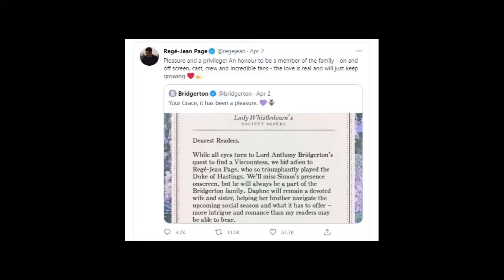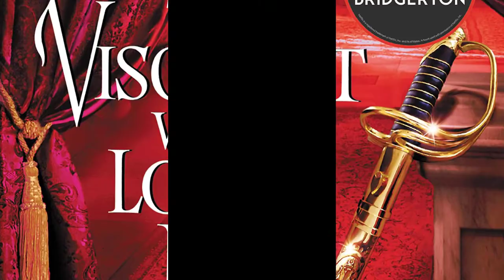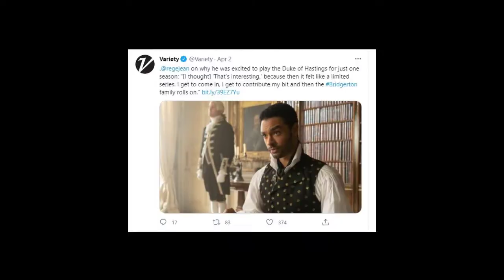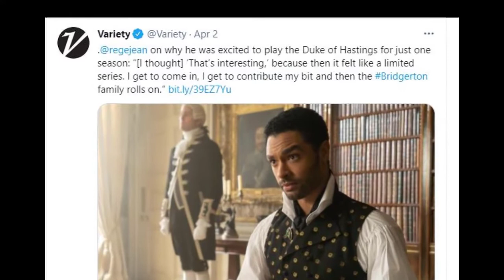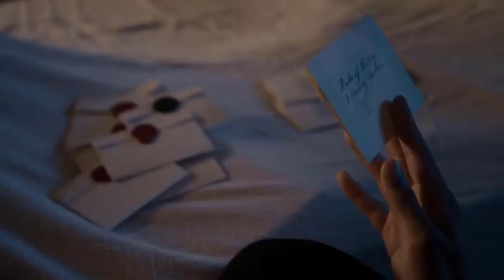Shonda Rhimes Has Much To Do With Rége Jean Page Departure In Bridgerton Season 2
“Bridgerton” fans, the time has come to bid adieu to Simon Basset, the Duke of Hastings.

Netflix and Shondaland announced on Friday that star Regé-Jean Page’s character will not appear on the show’s upcoming second season, revealing the news via a notice from Lady Whistledown.

“Dear Readers, while all eyes turn to Lord Anthony Bridgerton’s quest to find a Viscountess, we bid adieu to Regé-Jean Page, who so triumphantly played the Duke of Hastings,” the message began.

“We’ll miss Simon’s presence onscreen, but he will always be a part of the Bridgerton family,” it continued. “Daphne will remain a devoted wife and sister, helping her brother navigate the upcoming social season and what it has to offer – more intrigue and romance than my readers may be able to bear.”

News of the duke’s departure will likely not come as a surprise to fans of the Julia Quinn novels on which the series is based, as the character’s storyline largely plays out in the first book “The Duke and I.” And the news certainly did not come as a shock to the star...